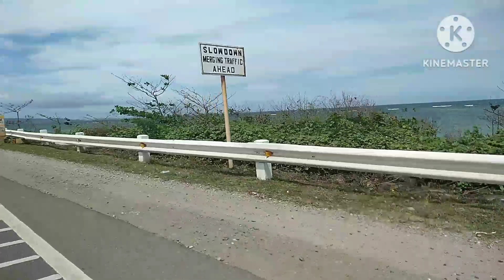#131: BORACAY TRIP, 𝒔𝒕𝒂𝒕𝒊𝒐𝒏 3, 𝒐𝒏𝒍𝒊𝒏𝒆 𝒕𝒊𝒄𝒌𝒆𝒕